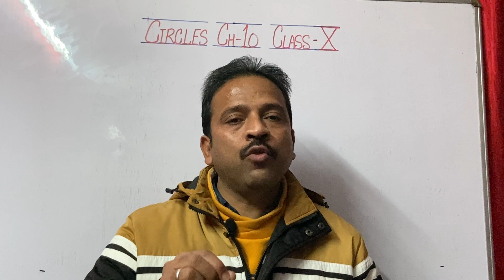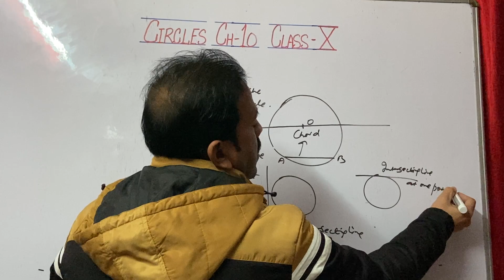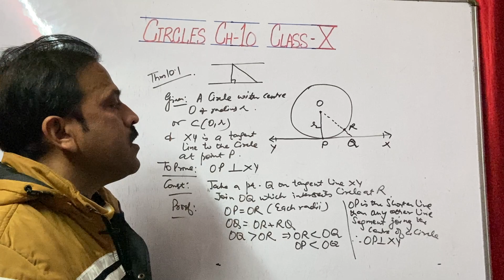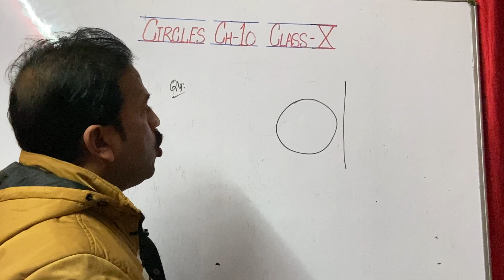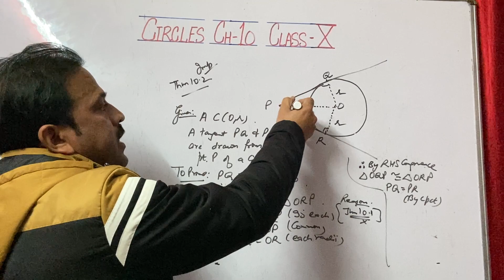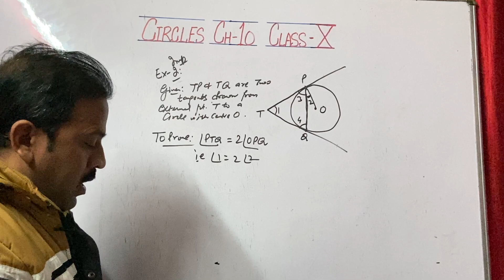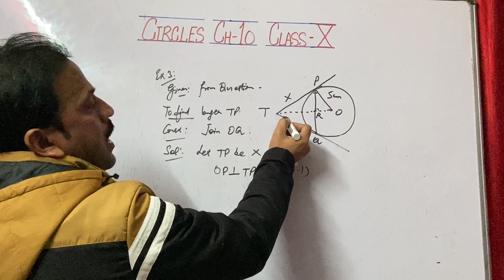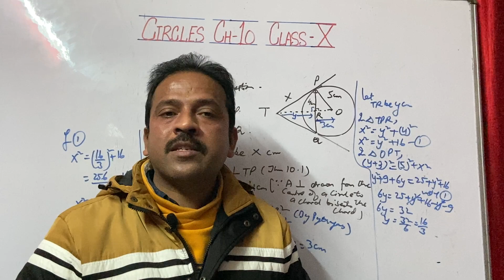Ch-10 Circles| Intro , Ex 10.1,examples 1 to 3 |Theorem 10.1 and 10.2🔥Part 1|Unique Coaching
Chapter-10  Circles| Intro , Exercise 10.1,examples 1 to 3 |Theorem 10.1 and 10.2🔥|Unique Coaching

Chapter 10 Circles ,Class -10, Part- 1
Theorem 10.1 and 10.2
Unique Coaching

Hello Students
Welcome to Unique Coaching

Students  is video lecture mein maine aap ko class 10 maths  chapter 10 Circles ki introduction di hai. Iss ke sath hee exercise 10.1 ke solutions and examples 1,2 and 3 bhi solve karvayee hai.Isi video mein maine aap ko Theorem 10.1 and 10.2 bhi solve karvayee hai.

Yeh theorems aap ke liye bahut important hai.
Next video mein bhi in theorems ko use karte huye exercise 10.2 solve karen ge.